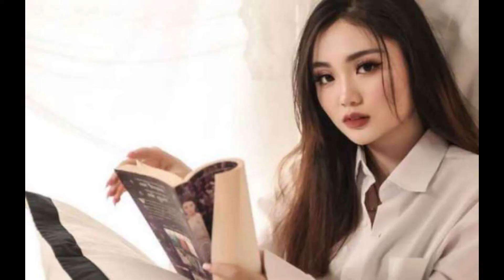Polisi Bakal Sita Duit yang Diberikan Indra Kenz ke Pacar